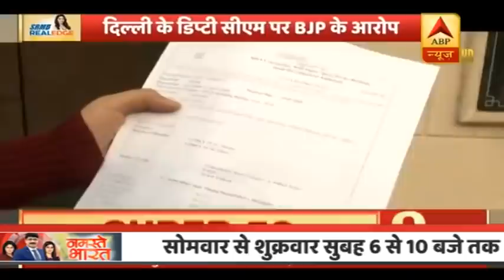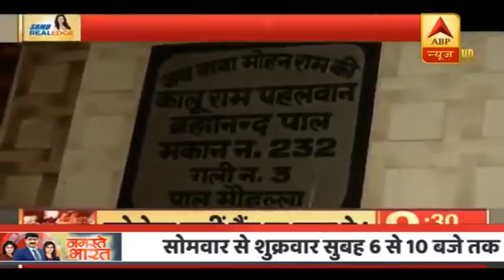क्या Manish Sisodia ने मास्क का नियम तोड़ा? दिल्ली के Deputy CM पर BJP का आरोप | ABP News Hindi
क्या Manish Sisodia ने मास्क का नियम तोड़ा? दिल्ली के Deputy CM पर BJP का आरोप